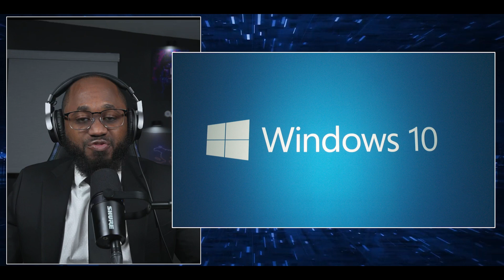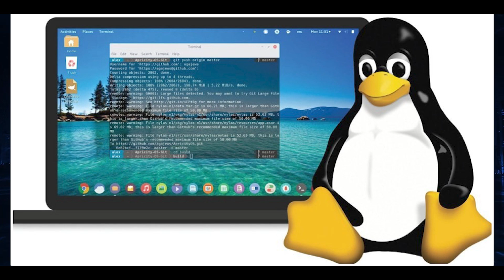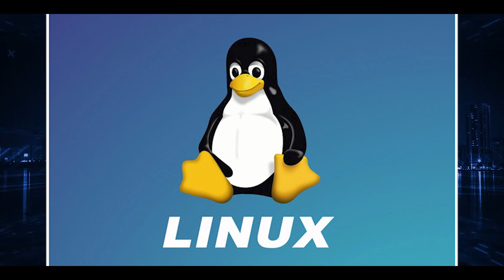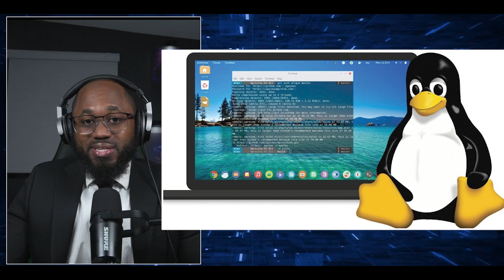This Is Not The Desktop Linux Victory We Wanted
The Linux market share has grown significantly, in this video I break this development down.